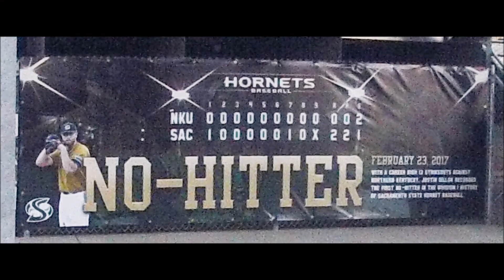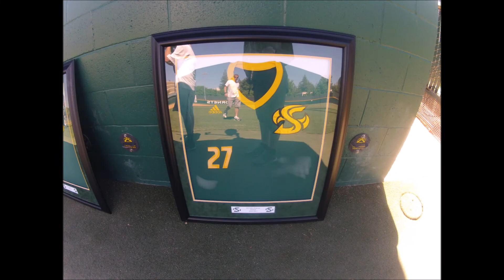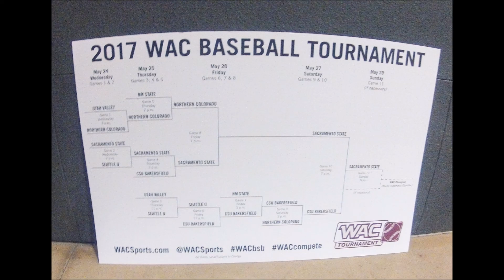Hornet Baseball 2017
Compilation video of some highlights from the 2017 Sacramento State Hornets WAC Championship baseball season